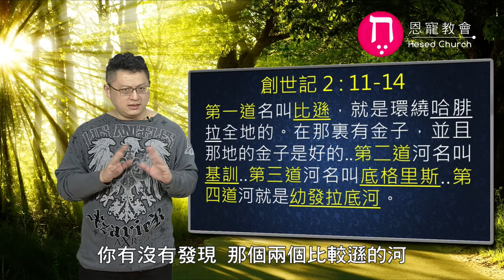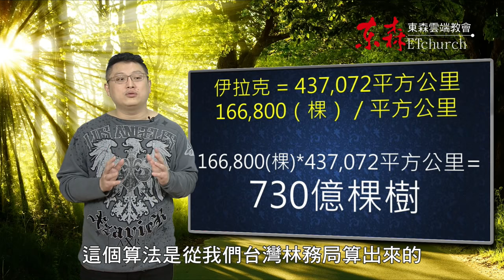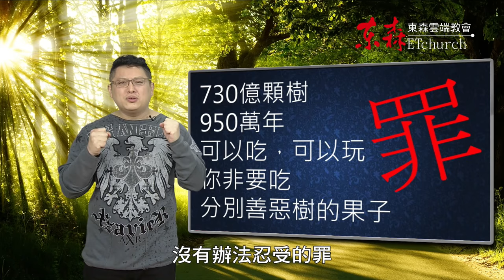伊甸園裡發生什麼事？｜恩典五分鐘035｜洪鉅晰牧師｜恩寵教會